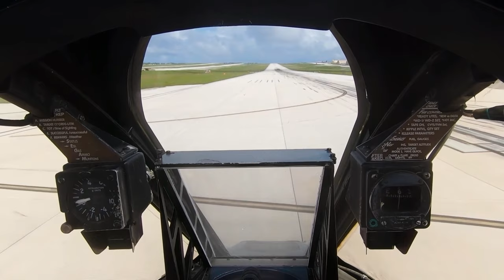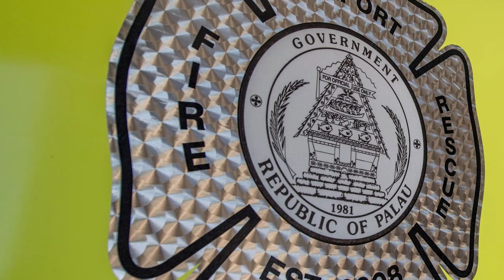23rd Wing executed Operation Iron Thunder ops in Pacific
In October and November, the 23rd Wing executed Operation Iron Thunder, a Dynamic Force Employment exercise, in the Pacific with partner wings to validate Air Combat Command's ability to provide rapidly deployable combat capability to combatant commands.

23 WG executes Lead Wing ops in Pacific
ANDERSEN AIR FORCE BASE, GUAM
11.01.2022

Film Credits: Video by Staff Sgt. Devin Boyer, 1st Lt. Christian Little and Airman 1st Class Courtney Sebastianelli
23rd Wing Public Affairs